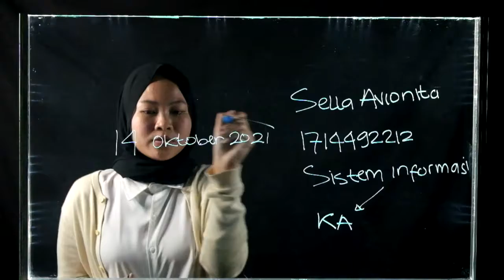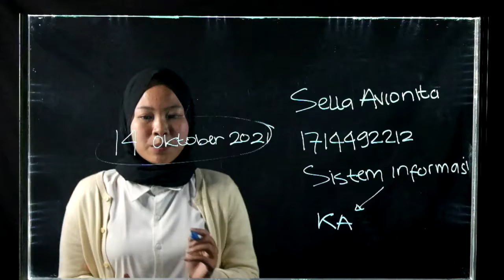MRS #30 - Kesan dan Pesan Sidang Komprehensif Sella Avionita - 1714492212 by Sella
Halooo guysss, disini Sella akan sharing nihh video mengenai Kesan dan Pesan selama Sella mengikuti sidang Komprehensif, kita tonton yukk. Happy Watching^^

Stay safe and stay healthy guysss. Love u all!